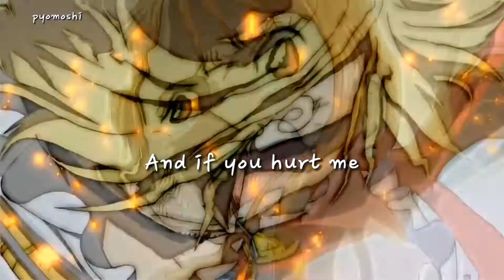Luffy x Nami || Photograph || Short edit One Piece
Title anime : One piece
Character anime : Monkey D. Luffy and Nami
Title song : Photograph by Ed Sheeran